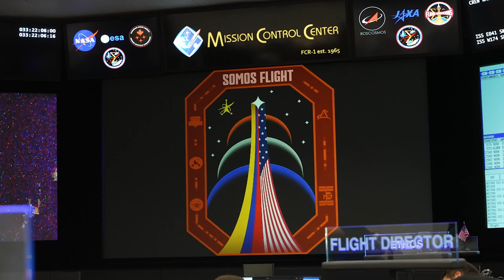Diana Trujillo: Somos Flight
El viernes 2 de febrero, Diana Trujillo participó en una ceremonia de entrega de insignia y dirigió su primer turno como directora de vuelo certificada de la NASA en el Centro de Control de Misión de la NASA en Houston, Texas. En su discurso, reveló su indicativo o "call name", y describió lo que significa para ella. Con la certificación de Trujillo, cada uno de los siete miembros de la clase 2022 de directores de vuelo están ahora cualificados para servir.

Seleccionados por primera vez en junio de 2022, los miembros de la promoción completaron un exhaustivo programa de formación que incluyó liderazgo operativo y gestión de riesgos, así como aspectos técnicos del control de vuelo y los sistemas de la nave espacial. En la actualidad, estos directores de vuelo supervisan los equipos de controladores de vuelo que mantienen el funcionamiento de la Estación Espacial Internacional, pero un día podrían también supervisar las misiones Artemis a la Luna.